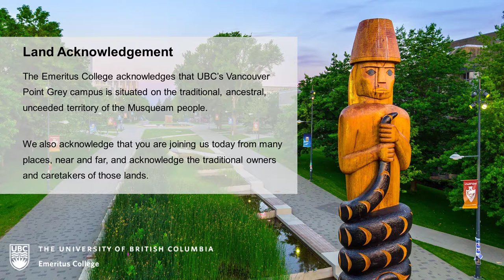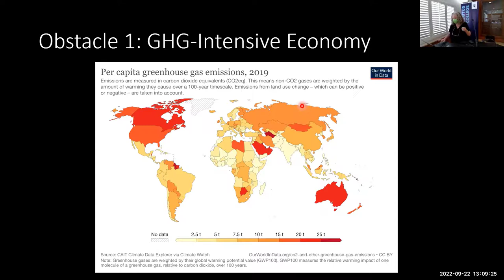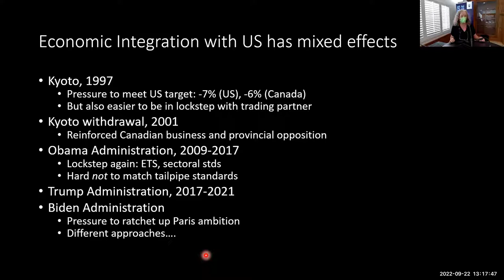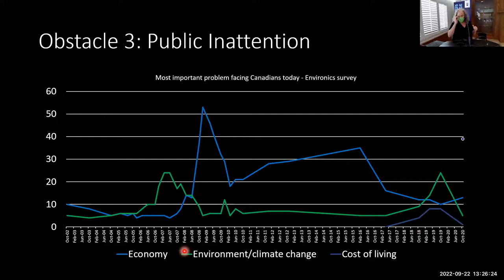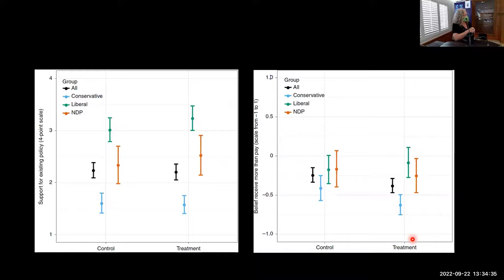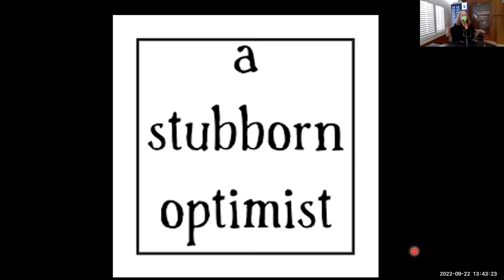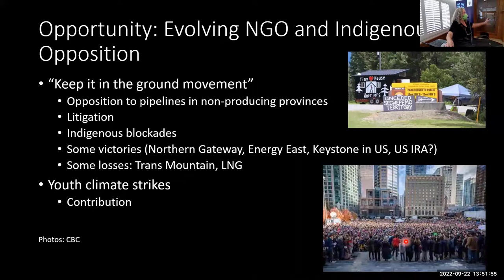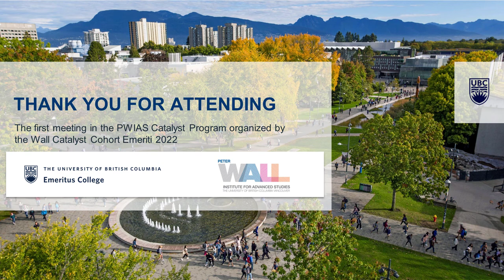Prof. Kathryn Harrison Lecture - Wall Catalyst Program September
The Peter Wall Institute for Advanced Studies and the UBC Emeritus College have assembled a cohort of Emeriti to participate in the 2022-23 PWIAS Catalyst Program.

The Wall Catalyst Emeriti cohort will meet monthly to share research experience and engage with guest lecturers on the topic of the "Climate and Nature Emergency".

Lecture
POLITICAL OBSTACLES AND OPPORTUNITIES FOR CANADIAN CLIMATE POLICY

Abstract: Canada has a three-decade track record of missed emissions targets, failed climate plans, and weak or abandoned regulatory standards. This presentation will provide an overview of obstacles that have contributed to that failure, including oil and gas export dependence, carbon-intensive households, a growing partisan divide on climate, and federalism, all of which still loom large today. However, I’ll also consider political shifts at this critical moment in the climate crisis: visibility of tragic and costly climate impacts, evolving NGO and Indigenous strategies, US climate legislation and regulatory ambitions, and a new legislative accountability regime.

Bio Kathryn Harrison:  is a Professor of Political Science at the University of British Columbia. Harrison received Bachelor’s and Master’s degrees in Chemical Engineering from Western University and MIT, and a PhD in Political Science from UBC. Before entering academia, Harrison worked as a chemical engineer in the oil industry, and as a policy analyst for the United States Congress and Environment Canada. She has been a visiting scholar at Resources for the Future, the University of Melbourne, the University of California Berkeley, and the European University Institute. She has widely published on Canadian and US environmental and climate policy, most recently in Nature Climate Change, Science, and Global Environmental Politics. Harrison has advised governments from the local to international level, and is currently chair of an Expert Advisory Panel of the Canadian Climate Institute and a member of the BC Climate Solutions Council.  Harrison is a frequent media commentator on climate policy, and tweets at @profkharrison.